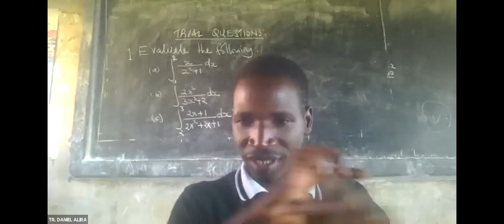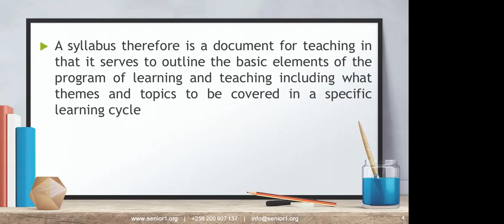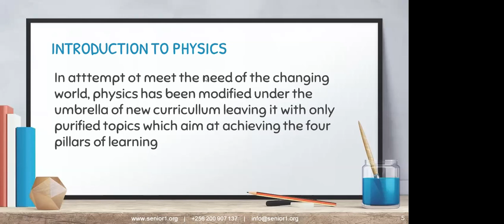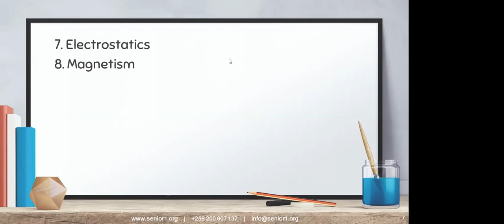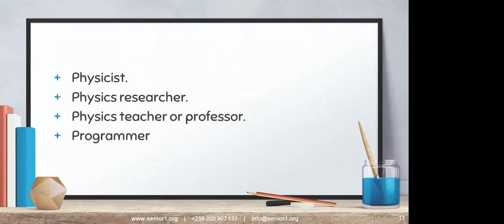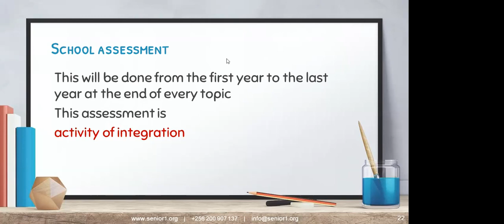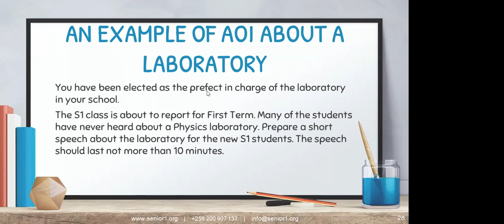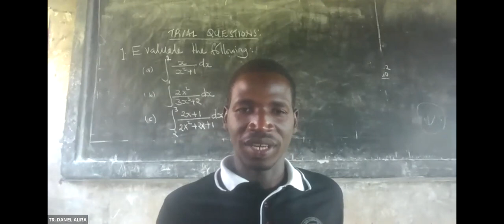Physics in the New Curriculum: A Guide for S.1 Learners by Tr. Alira Daniel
Daniel Alira explains the Senior 1 Physics curriculum and how learners will be assessed.